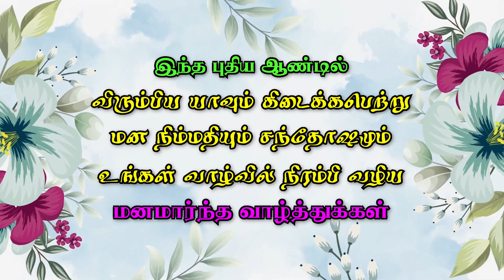Tamil Puthandu Whatsapp Status 2023/Happy Tamil New Year Whatsapp Status/Tamil Puthandu Status 2023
Tamil New Year Whatsapp Status|தமிழ் புத்தாண்டு Whatsapp Status|தமிழ் புத்தாண்டு வாழ்த்துக்கள்

தமிழ் புத்தாண்டு நல்வாழ்த்துக்கள்✨️💥 Tamil New year whatsapp status tamil